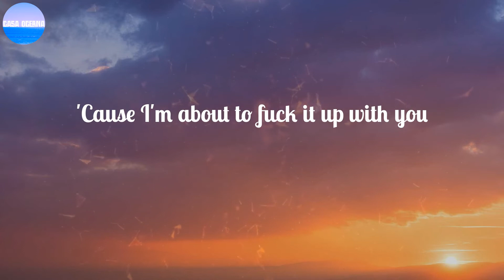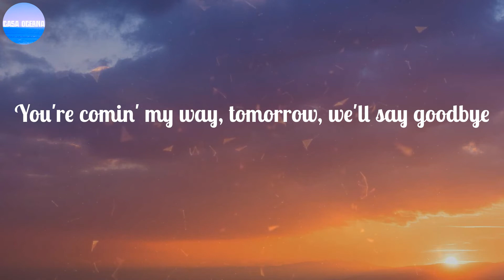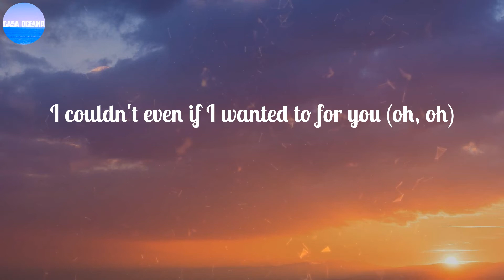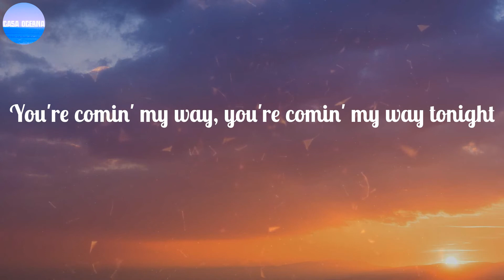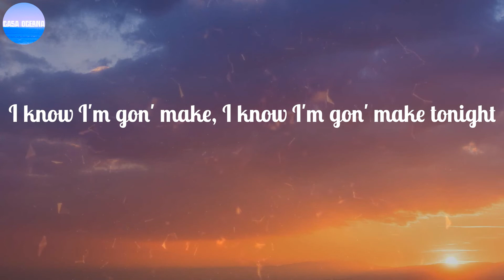The Kid Laroi ~ Thousand Miles / Lyrics / I know that look on your face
LYRICS:
(Oh)